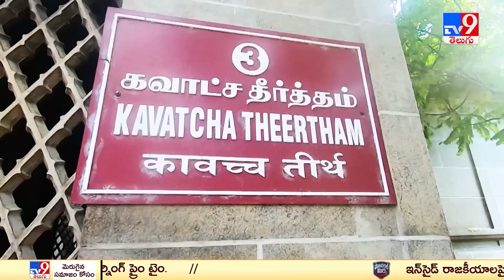Drishyam : శ్రీరామ దృశ్యం - TV9 Exclusive